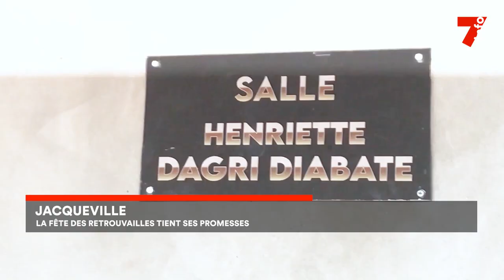Jacqueville : la fête des retrouvaille tient ses promesses